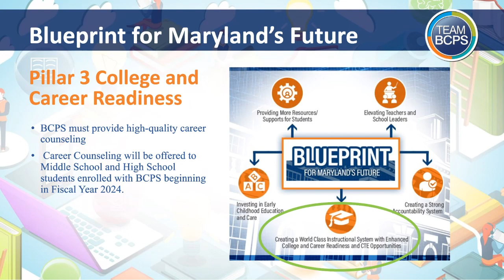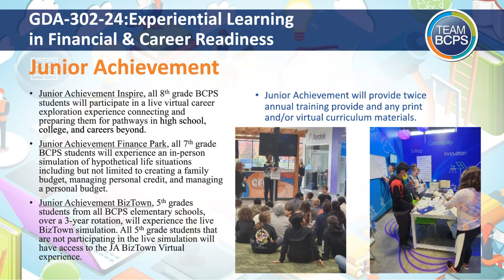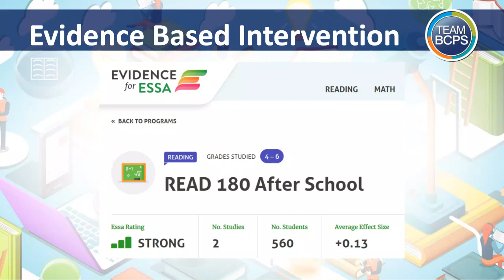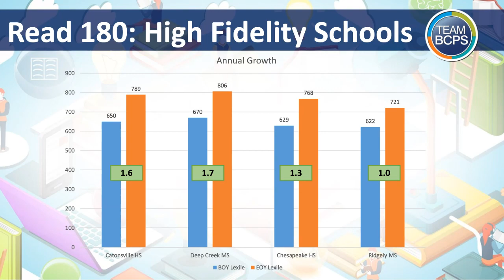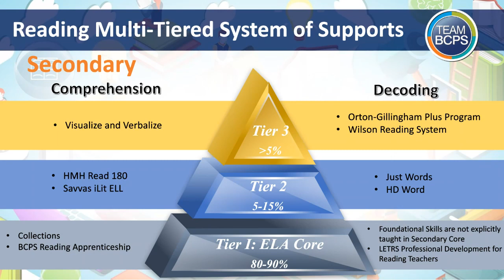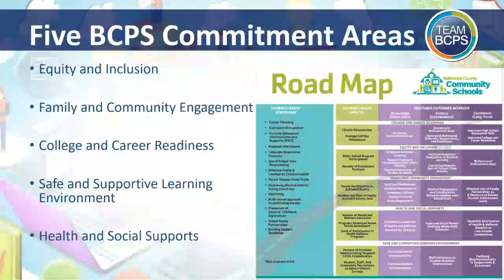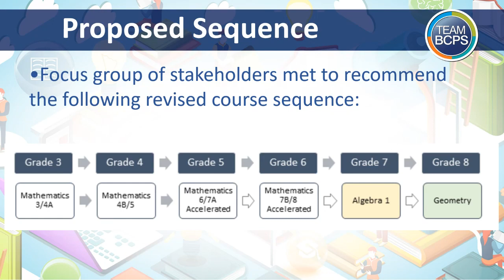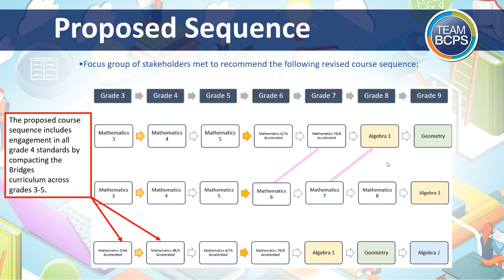Curriculum Committee Meeting 9-7-23